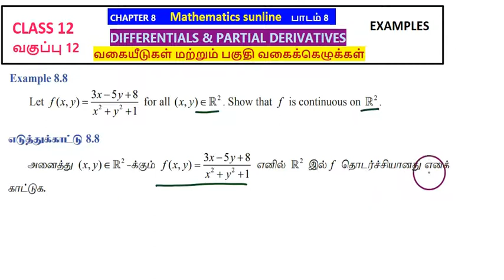12th Maths|Example 8.8|எடுத்துக்காட்டு 8.8|Differentials & Partial Derivatives| TM EM Solutions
12th Maths l Example 8.8 l எடுத்துக்காட்டு 8.8lDifferentials & Partial Derivatives-வகையீடுகள் மற்றும் பகுதி வகைகெழுக்கள்  l TM EM Solutions

12th Maths|Example 8.8|எடுத்துக்காட்டு 8.8|Differentials & Partial Derivatives-வகையீடுகள் மற்றும் பகுதி வகைகெழுக்கள்| TM EM Solutions

8 Differentials and Partial Derivatives

8.1 Introduction

8.2 Linear Approximation and Differentials

8.3 Functions of Several Variables

8.4 Limit and Continuity of Functions of Two Variables

8.5 Partial Derivatives

8.6 Linear Approximation and Differential of a